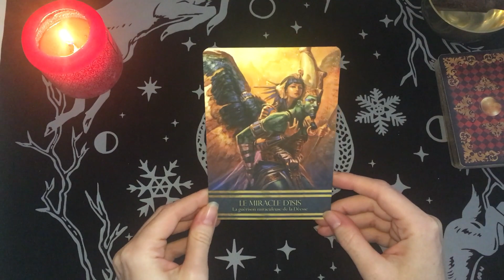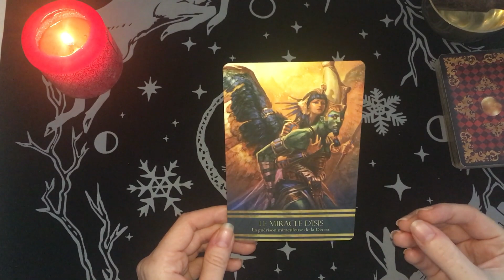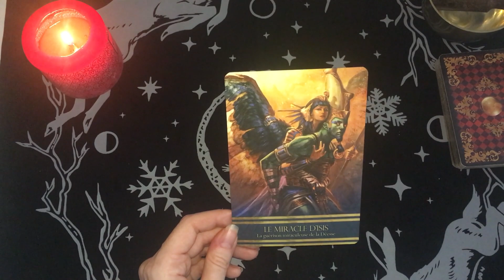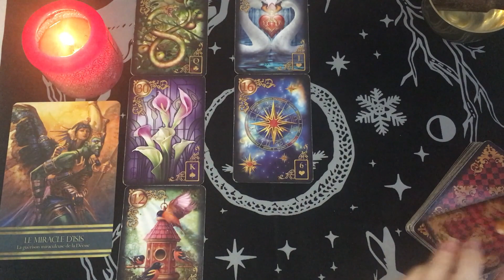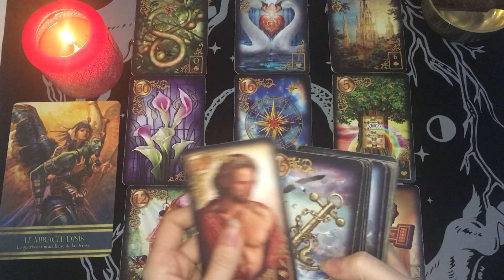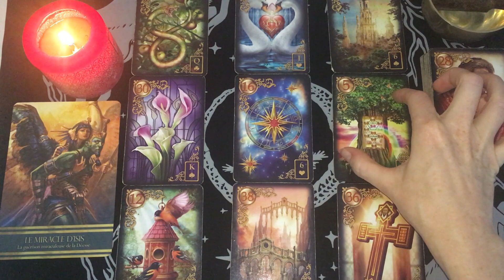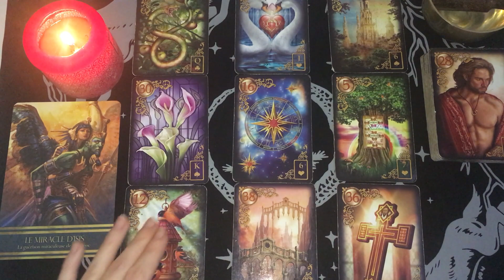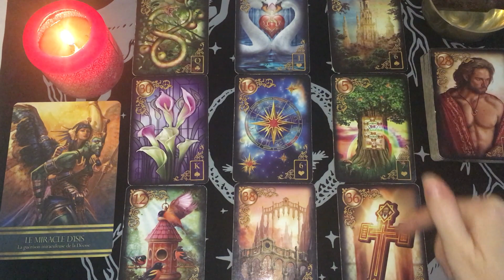❤️BALANCE SENTIMENTAL❤️JANVIER 2021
Bonjour à tous Amis du signe de la Balance ♎️ et bienvenue sur ma chaine!

On se retrouve pour voir de quoi parlent vos énergies sentimentales pour ce mois de janvier #2021.❤️

Bye, bye!
🦋Mel.🦋